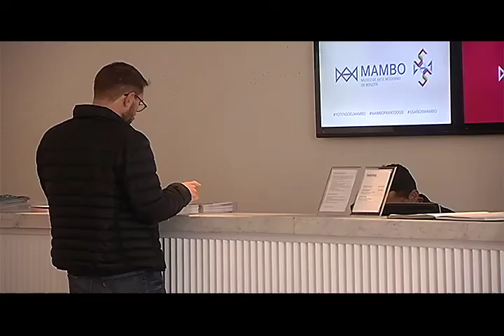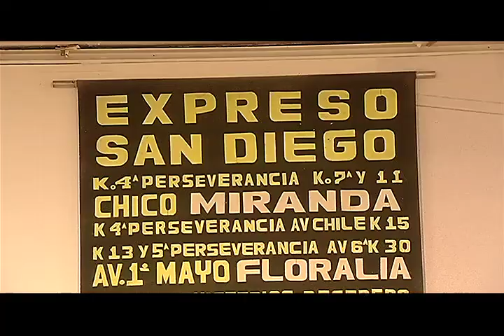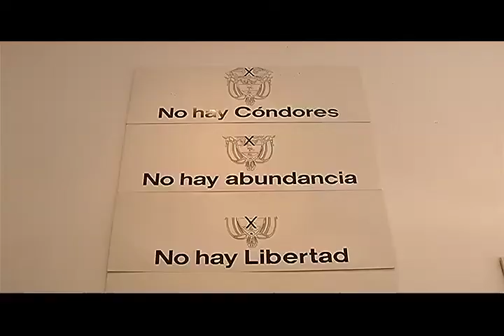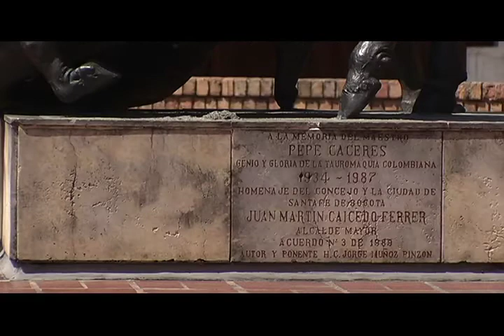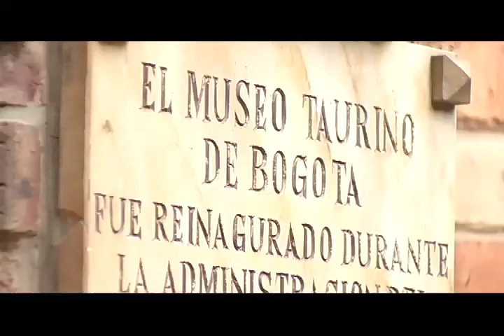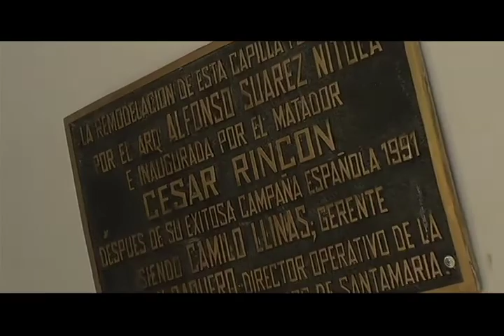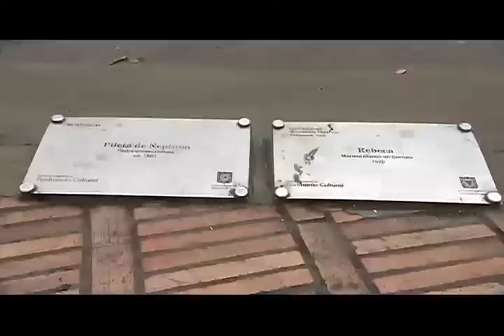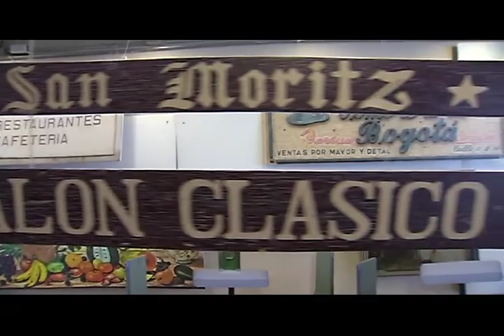LOS DEL BARRIO en San Diego- Parte 2